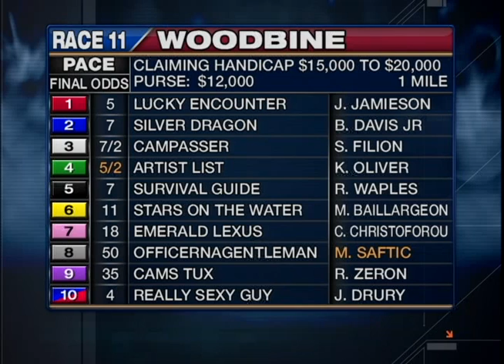Woodbine, Sbred, Jan. 18, Race 11